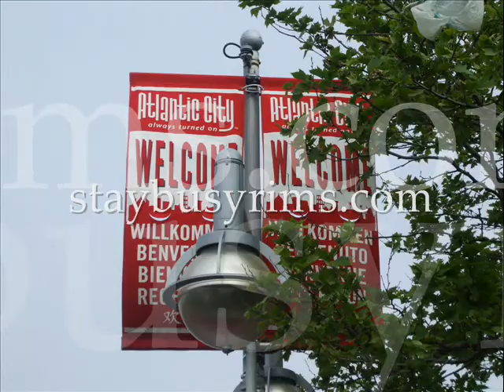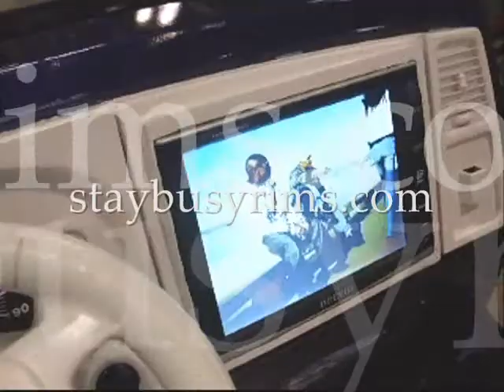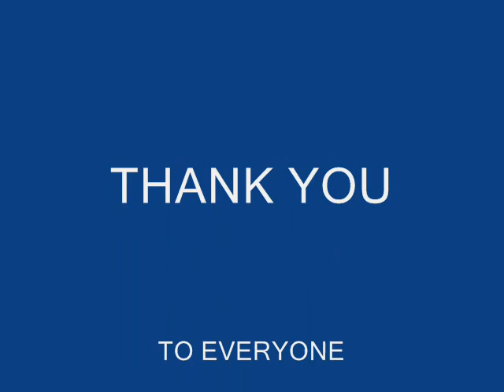STAYBUSYRIMS.COM AT THE DUBSHOWTOUR IN ATLANTIC CITY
STAYBUSYRIMS.COM IN ATLANTIC CITY NJ